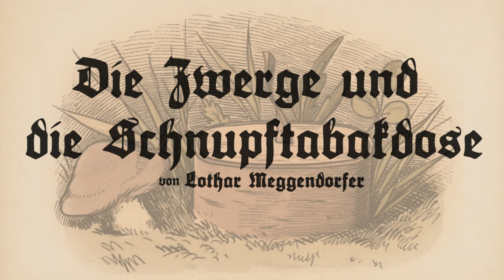Die Zwerge und die Schnupftabaksdose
Zwergengeschichte von Lothar Meggendorfer aus dem Jahr 1882. Erschienen im Band 35 des Münchener Bilderbogen.

Im Waldesgrund auf weichem Moose
Da liegt des Holzknechts Birkendose.
Sie liegt dort schon geraume Frist,
Von dem Besitzer schwer vermißt.

Da kommen aus dem Wichtelberge
Des Wegs im Walde sieben Zwerge.
Sie sehen liegen auf dem Moose
Mit Staunen die verlor'ne Dose.

Sie hatten so was nie geseh'n,
D'rum bleiben lang sie sinnend steh'n
Und raten hin und raten her-
Allein das Rätsel ist zu schwer.

Und einer von den Zwergen spricht:
"Was dies bedeutet, weiß man nicht;
Doch werden Lösung wir erhalten,
Befragen wir den Bergesalten
D'rum schnell bringt einen Strick herbei,
Wir müssen wissen, was das sei;-
Ist sein Gewicht auch nicht gering,
Wir schleifen heim das dumme Ding!"

Gesagt, gethan
Nun ziehet an
Und schleppt und rafft
Aus Leibeskraft.
Über Stock und Stein
Gleich querwaldein
Zum Felsenthor
Durch Moos und Moor.
Doch plötzlich ach
Ein Ruck- ein Krach!
In einem Fall
Die Zwerge all,
Da liegen sie
Im Sumpf und wie!
Bei der Affair'
Ertrunken wär'
Bei einem Haar
Die ganze Schar.

Und von der vollen Birkendos'
Geht bei dem Fall der Deckel los.
Der Schnupftabak stäubt in die Luft
Und füllet sie mit scharfem Duft,
Der ganz natürlich, stark gebeizt,
Die Riechorgane schrecklich reizt.

Darob die Zwerge, Mann für Mann,
Kam nun ein heftig' Niesen an.
Sie weinten schier, und jeder schrie
Ohn' Unterlaß: "Haze - Hazi!"
Und als die große Nieserei
Nach einer Stunde war vorbei,
Da liefen sie gar schnell nach Hause
Und nahmen sich die Lehre d'raus:

"Was Du nicht kennst, das lasse steh'n
Sonst könnt' es Dir noch schlimmer geh'n."